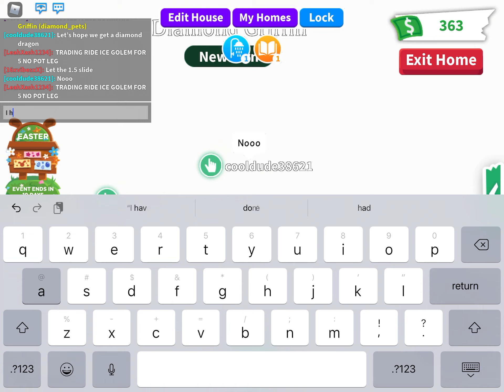Hatching my diamond egg